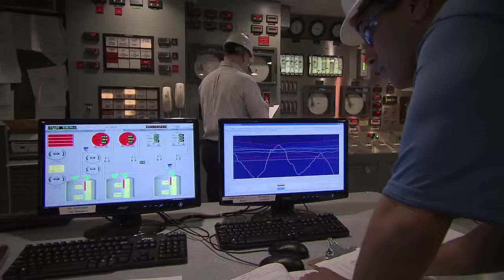The Circulars 2016 Finalist - Veolia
Categories: Multinational

Summary:  The circular economy is at the core of global leader in optimized resource management, Veolia's, strategy and commitments. By breaking water, waste and energy silos, and innovating by combining digital technologies with advanced industrial processes, Veolia has led circular collaboration across industries, cities, and communities. Building on the expertise of its 179,000 people, the company has developed circular models including remanufacturing from waste, prolongation of equipment lifecycles, renewable supplies and wastewater recycling. Today, Veolia manages the energy services of over 2,000 industrial facilities and has recovered over 38 million tons of waste in 2014. It is focused on its commitment to the planet via continued innovation, cooperation and business transformation by building and shaping the circular economy.